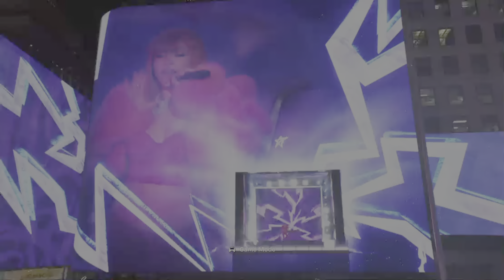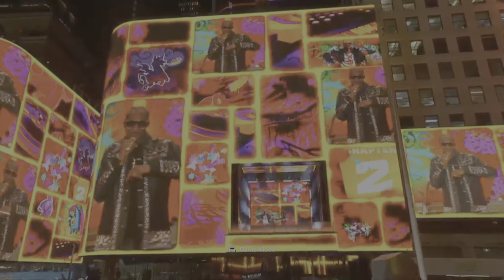Fortnite c5 s4 event🔥